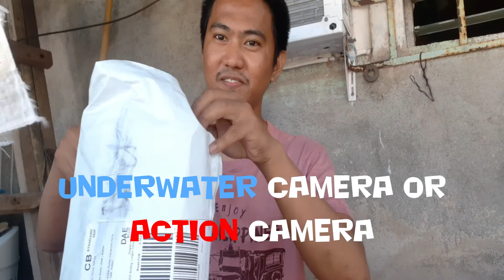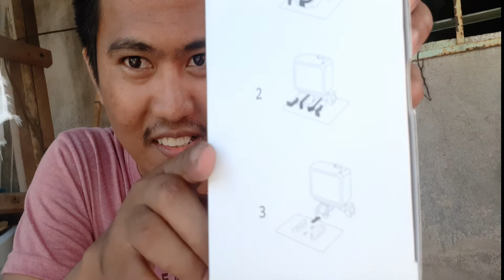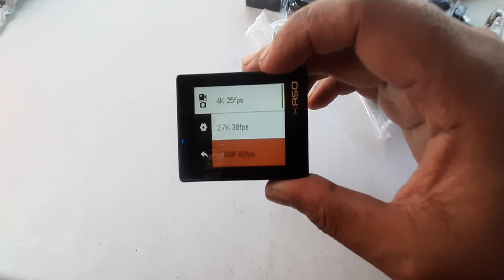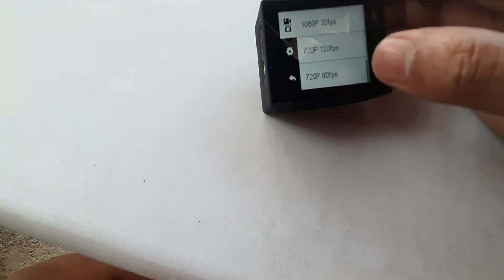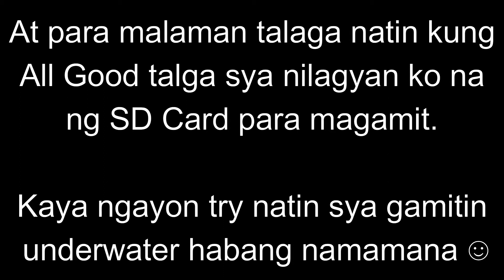Unboxing and testing Underwater/Action Camera: AKASO EK7000PRO | ManoyFIL TV #9